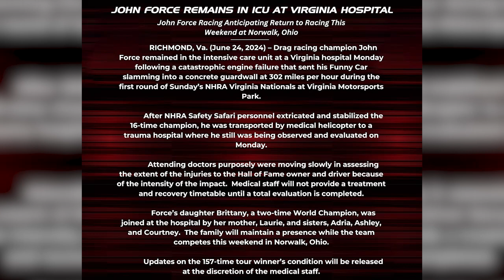Briscoe to 19, John Force accident, and a baby! Crossed Flags Ep 16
We touch on the shut down of SHR, chat about NHRA happenings, and from sadness to a bit of glad tidings-someone's preggo! Find out who on this episode of Crossed Flags